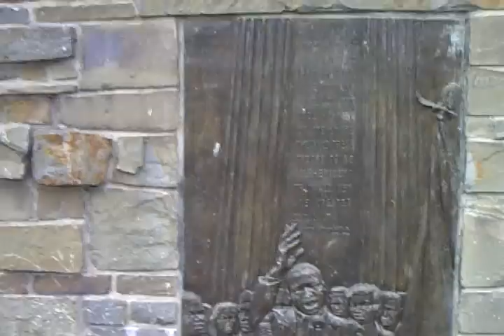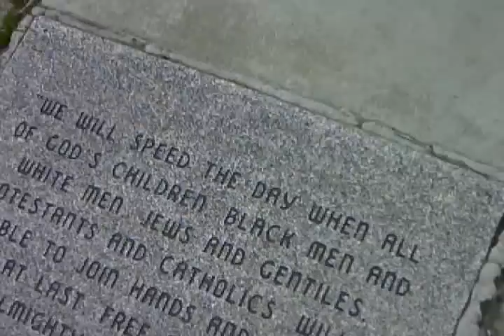PREVIEW OF D.B.B. INC PRESENTS: CAPITAL DELEGATES- "THE INVASION" PART 1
INTRODUCTION OF THE REALITY DOCUMENTARY CALLED "D.B.B. INC PRESENTS: CAPITAL DELEGATES- "THE INVASION" FEATURING HARPO.